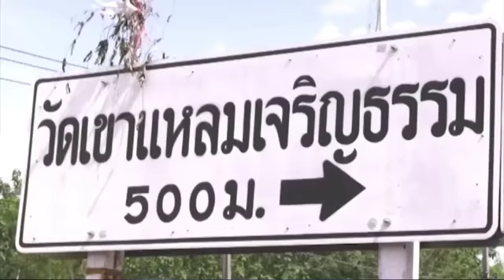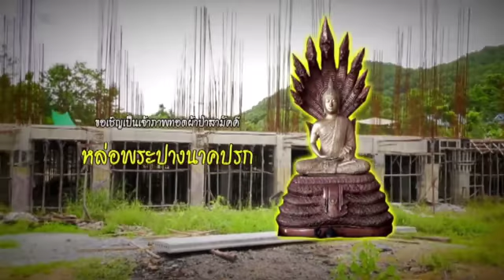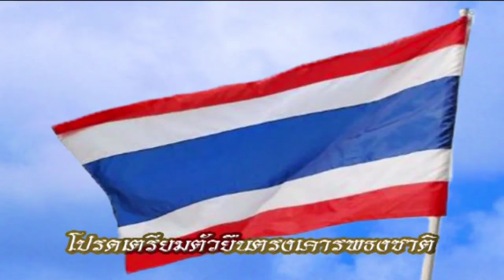วันพฤหัสบดีที่ ๑๗ พ.ค.๖๑ ธรรมะสว่างใจ หลวงพ่อสามารถ สมาธิโก วัดสังฆทาน